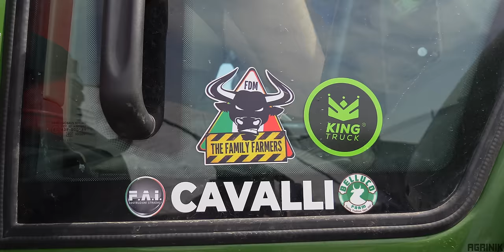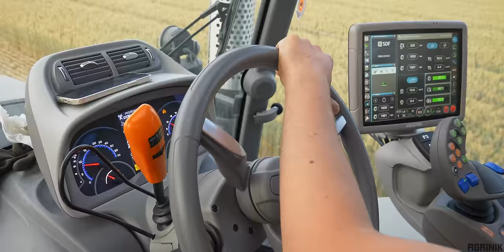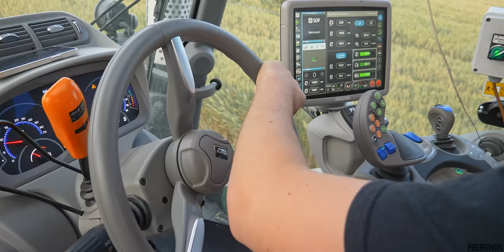Trinciato XXL alla Belluco Farm 🌾 | 2x Bossini 4 assi & New Holland FR 850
Ciao a tutti, ecco a voi un nuovo video realizzato alla Belluco Farm !

Questa volta sono andato a filmare in occasione del triticale 2022 nella vasta campagna dell'azienda presso Valli di Chioggia (VE). Qui è stato davvero bello fare le riprese, in particolare quelle con il drone perchè mettono in evidenza il paesaggio con la laguna di Venezia ed il mare.

L'azienda che si occupa di trinciare è il Team Lazzarotto, uscito con la New Holland FR850 e diversi mezzi ai trasporti, tra cui anche un dumper Bossini 4 assi in aggiunta a quello della Belluco Farm, detto anche "La trincea su ruote" portato dal Deutz-Fahr 7250TTV Warrior con le gomme stradali.

In farm invece c'era Marco a comandare la trincea con il Capitano, ovvero il cattivissimo Fendt 930 Vario con la pala creata in edizione speciale dalla 3m di Dalmasso Franco.

Nella seconda parte del video, quella senza musica per gli amanti del sound, vedrete anche il caro vecchio John Deere 7930 con il Bossini 3 assi, questo perchè ho registrato alcune di quelle riprese il giorno dopo in altri campi.

Che dire, di nuovo grazie alla Belluco Farm e al Team Lazzarotto per la collaborazione. Se volete che questa serie di video continui, fatemelo sapere con un commento ! Ovviamente torneranno anche i video alle altre aziende nelle prossime settimane.

Infine, se il video ti è piaciuto..

Chapters:
0:00 - Cinematic Video
3:15 - Pure Sound & Extra Clips
7:59 - End Screen